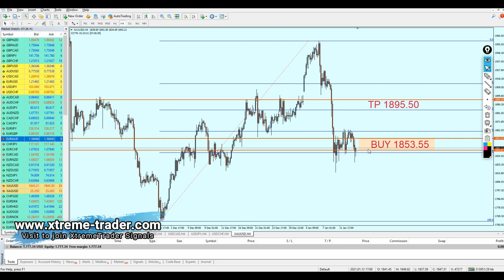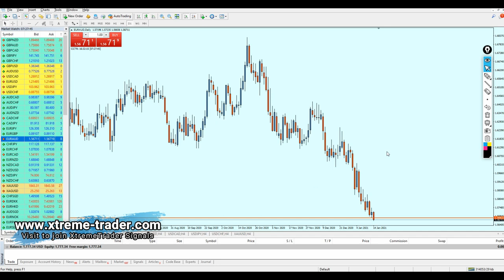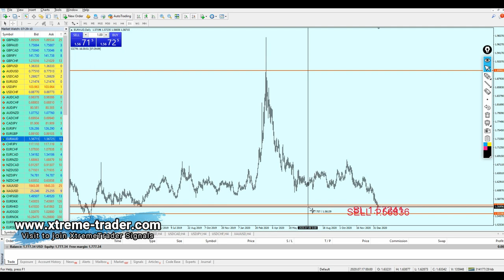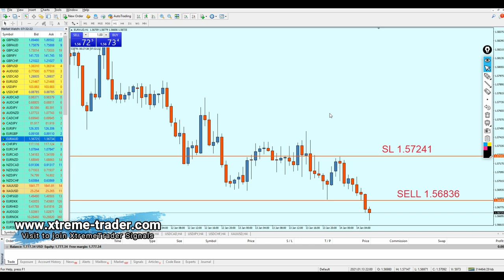[FOREX] Deal of the Day: Shorting EURAUD